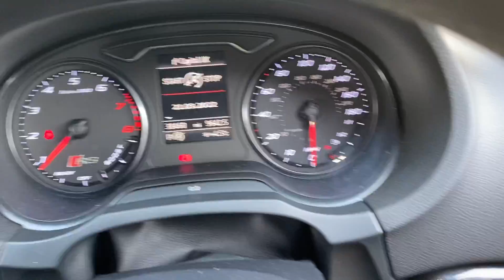Audi RS3 2.5 TFSI Quattro